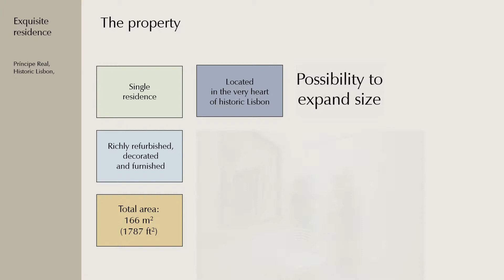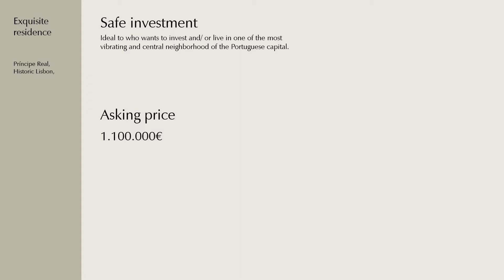Exquiste Single Residence in Príncipe Real, Lisbon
Luxury single residence in Lisbon. Richly refurbished, decorated and furnished. Possibility to expand 2 floors, turning into a 400 m2 residence.